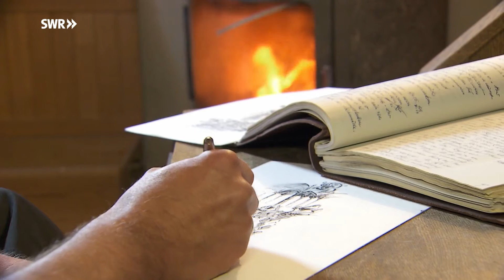2019 03 11 landesschau swr zwergenbinge